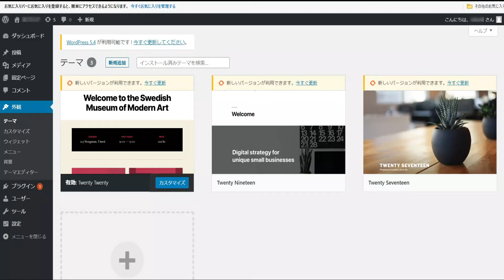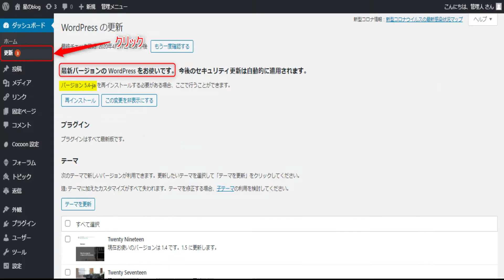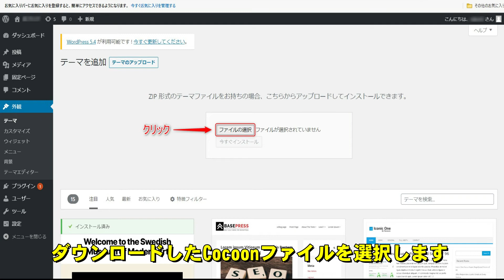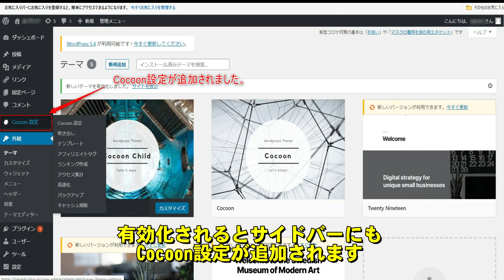WordPressにCocoonをインストールする方法 ブログ必携ツール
WordPressに無料テーマのCocoonのインストールする方法。Cocoonサイトへのリンクやダウンロードの仕方、インストールの方法から子テーマの有効化など間違いやすい点など詳細に説明していますので必見です。
【動画目次】
00:00 動画概要
00:31 Word Pressテーマ
01:16 インストール前の注意点
02:00 Cocoonインストール
とも連携していますので同時に進行していくと分かりやすいです。